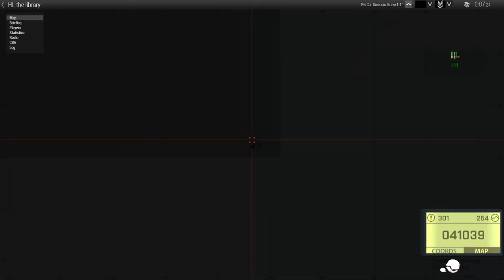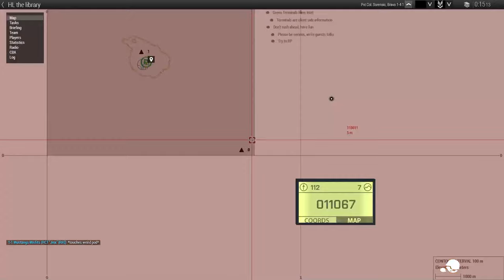SCARY FLOOD vs Marines in THE LIBRARY | 1st MEU Halo Arma 3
The Library mission got an upgrade!

Want to join in on the fun? Then join my Arma community ran by me by joining the Discord!

Chapters:
0:00 Intro & Briefing
3:32 Meeting Guilty Spark 343
4:50 Library Surface
38:00 Chased into the Depths
1:02:00 Moving to the Boss Room
1:07:00 Gravemind Boss Room
1:14:00 Leaving Boss Room
1:24:00 Back the Library Surface
1:30:00 Entering the Control Room